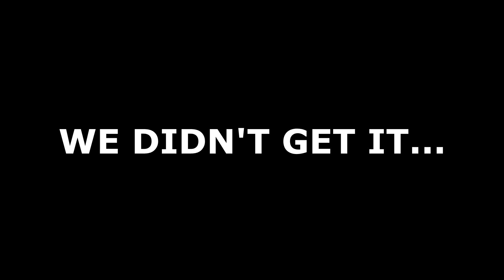Hanzo Makes Me Smile in Overwatch 2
Hanzo has given me a reason to try in this game